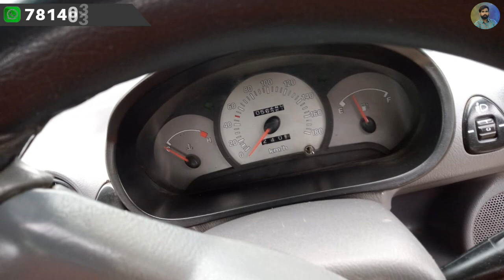ਰੇਟ 68 ਹਜਾਰ ਸੋਚਿਆ ਨਹੀ ਸੀ ਏਨੀ ਸਸਤੀ ਗੱਡੀ ਦੇਖਣ ਨੂੰ ਮਿਲੂ, Maruti swift vdi, honda city, hyundai santro..